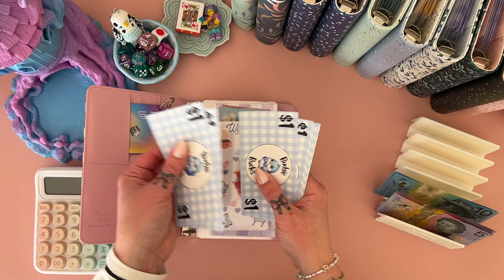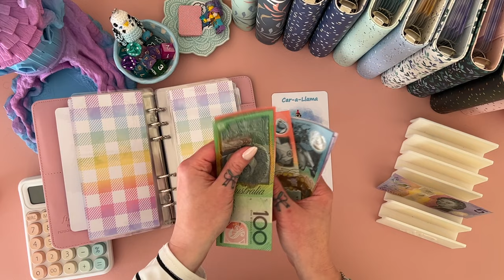Savings Games August Wk 1 | Come have some fun | Aussie Cash Stuffing | Debt Journey | Budgeting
💌 Happy Mail 💌
Australia

     ❀   SHOPS MENTIONED  ❀